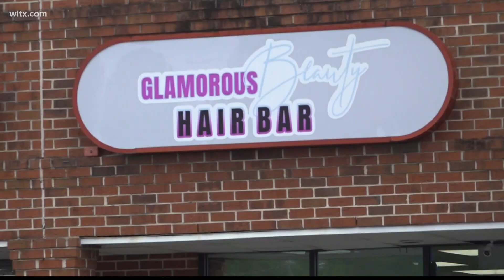New businesses opening on Two Notch Road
New business owners are hoping to bring a slice of Atlanta to Two Notch Road with one restaurant open and two shops on the way. More